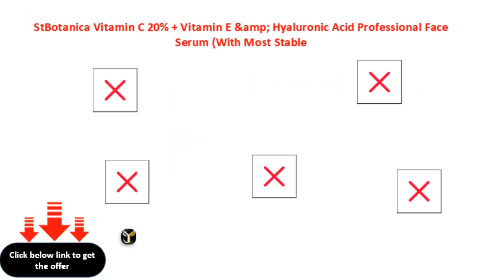StBotanica Vitamin C 20% + Vitamin E &amp; Hyaluronic Acid Professional Face Serum With Most Stable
StBotanica Vitamin C 20% + Vitamin E &amp; Hyaluronic Acid Professional Face Serum (With Most Stable Vitamin C), 20ml